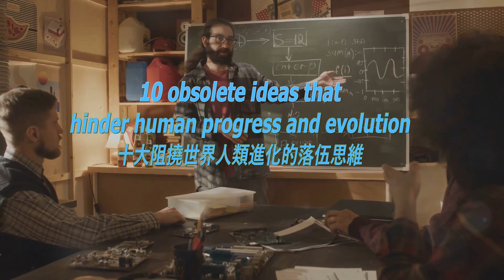10 Obsolete Ideas Holding Us Back 十大阻撓人類進化的落伍思維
1. 僵化的性別角色：認為男性和女性必須遵循基於性別的嚴格預定角色限制了個人成長和社會發展。
2.種族主義和種族偏見：某些種族或民族優於其他種族或民族的觀念加劇了分裂，妨礙了和諧、合作的社會。
3.固定的階級制度：社會和經濟階級決定一個人的價值和潛力的觀念限制了向上流動性和創新。
4.害怕變革和新技術：由於對未知或失業的恐懼而抵制變革和新技術阻礙了進步和適應。
5.教條化的宗教信仰：嚴格遵守宗教教條而沒有解釋或科學理解的餘地會阻礙智力和道德的發展。
6.民族主義和孤立主義：將一個國家置於其他所有國家之上的觀念以及從全球合作中孤立出來的觀念限制了集體問題的解決和文化交流。
7.零和思維：認為一個人的收益是另一個人的損失的觀念阻礙了合作努力和雙贏解決方案的創建。
8.短期思維：優先考慮眼前的收益而不是長期的可持續性導致環境惡化、經濟不穩定和社會問題。
9.精神健康問題的汙名化：將精神健康問題視為弱點或性格缺陷而不是醫學狀況阻礙了有效的治療和支援。
10.教育的殭化：依賴過時的教育方法和課程無法為個人準備現代世界不斷發展的需求，扼殺了創造力和批判性思維。